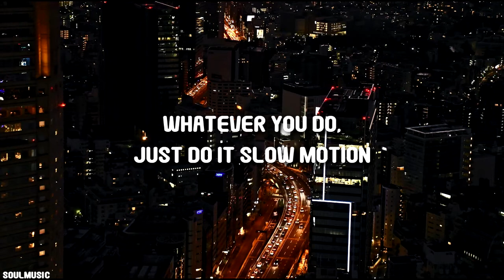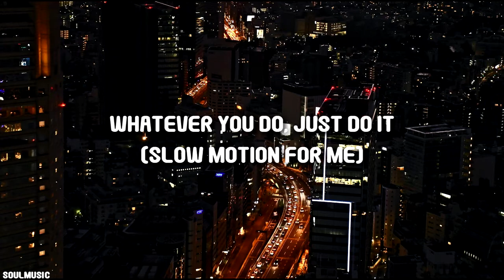The Execs - Just Do It (Slow Motion) (Lyrics) | TikTok Song